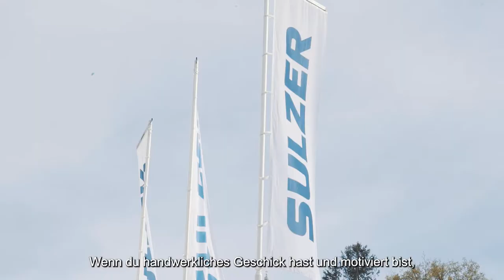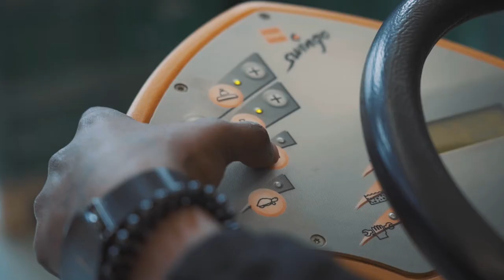Lehre als Fachmann/-frau Betriebsunterhalt EFZ bei der Sulzer Mixpac AG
Ein Einblick in den Alltag einer Lehrstelle bei der Sulzer Mixpac AG in Haag, St. Gallen als Fachmann/-frau Betriebsunterhalt